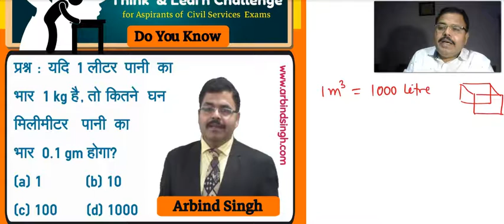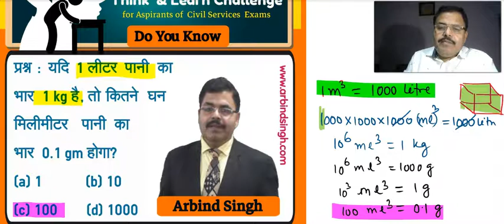Civil Services Preliminary Exam 2020 Paper-2 : Solutions -35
If 1 litre of water weighs 1 kg, then how many cubic millimeters of water will weigh 0.1 gm?
(a) 1
(b) 10
(d) 1000
Solution by Arbind Singh